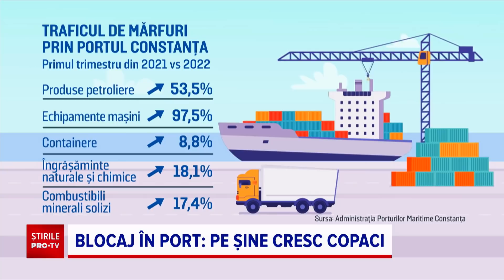Războiul a scos la iveală neglijența și nepăsarea care pot duce la un blocaj în Portul Constanța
În condițiile unui trafic intens, ca urmare a închiderii porturilor din Ucraina, portul Constanța riscă să fie aproape sufocat din cauza unor probleme interne.